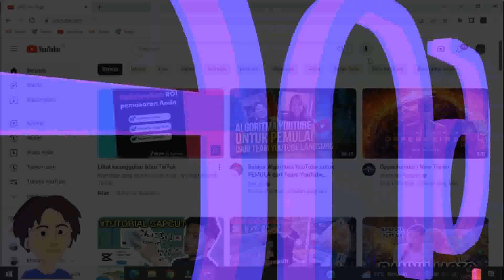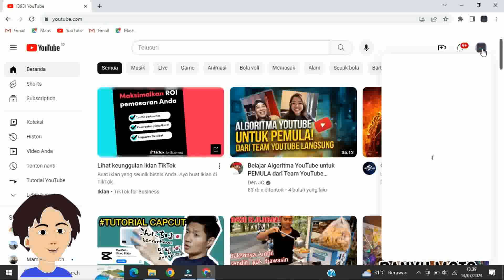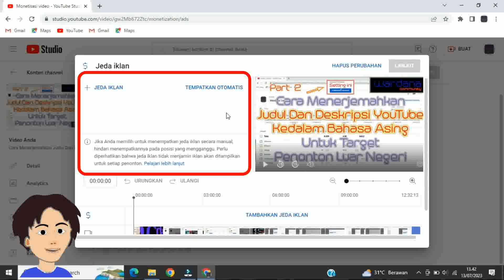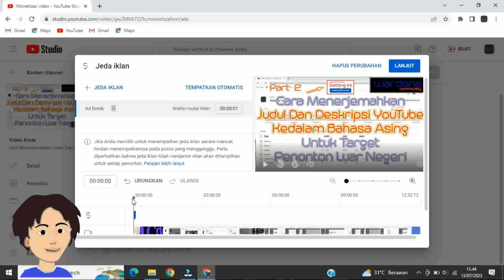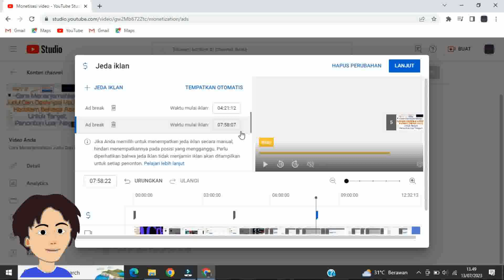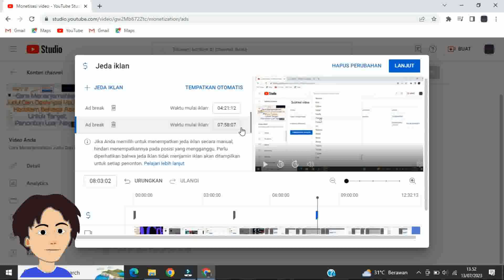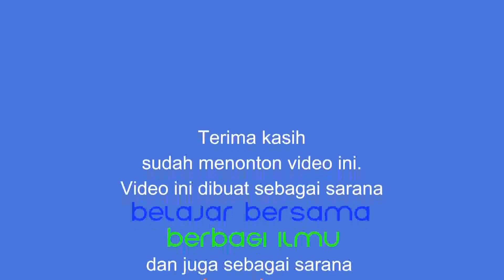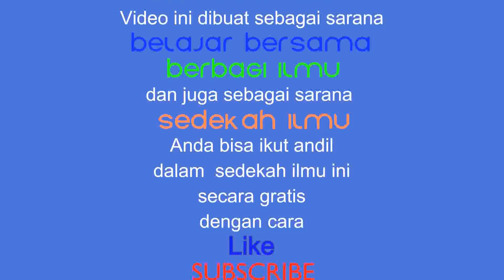Cara Memasang Iklan Di Video Youtube Atau Setting Iklan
Setting Iklan Part 1
Bagi youtuber Setting Iklan Video Youtube atau Memasang Iklan di Video Youtube sangatlah penting , karena berkaitan dengan penghasilan .
Cara mengatur iklan ini sangatlah mudah .

Salam
Wardana Community

# PasangIklan # SettingIklan